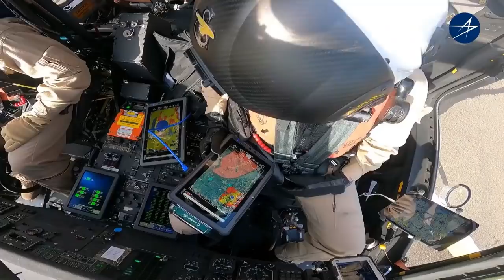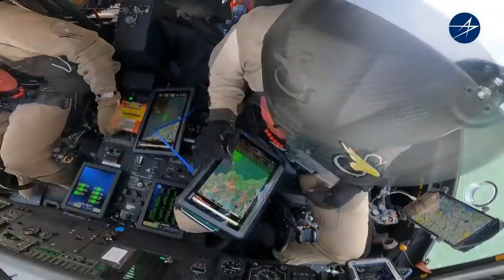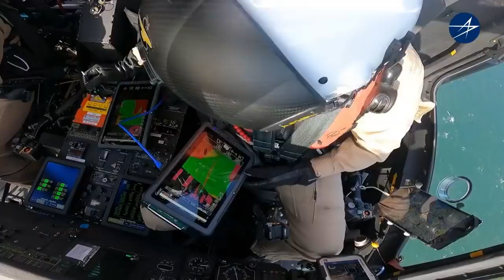Helicopter Flown by Ghost | DARPA's ALIAS | हिंदी में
This is a video on Helicopter Flown by Ghost | DARPA's ALIAS